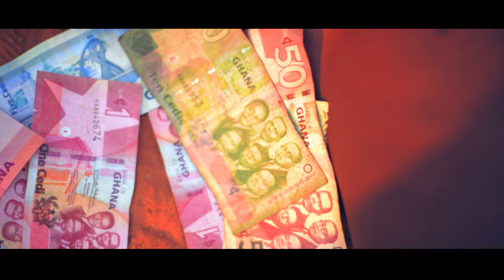Don Prophecy - Y3 P3 SIKA (Official Video)